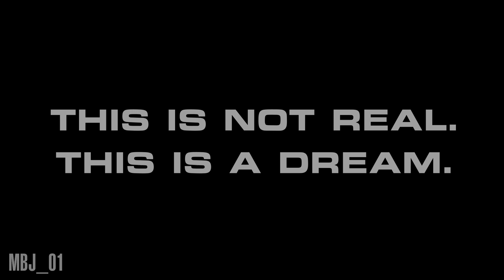WAKE UP | Metal Gear Solid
THIS IS A DREAM

WAKE UP WAKE UP WAKE UP WAKE UP